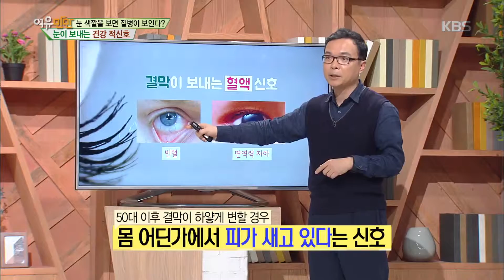여유만만 - 눈이 보내는 건강 적신호